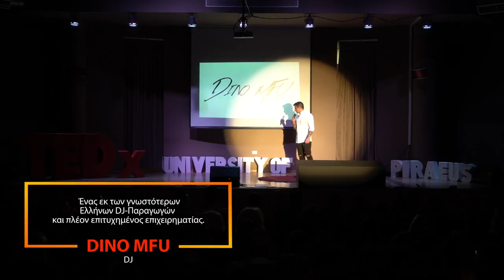I want more | Dino MFU | TEDxUniversityofPiraeus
In his talk at TEDxUniversityofPiraeus 2018 Dino MFU told us how, during his adolescence, he started achieving his goals and building his career, but also about the moment he realised that professional achievement is not enough to feel complete. Club-goers have definitely seen Dino MFU on decks, since he is one of the most famous greek DJ-Producers and a successful businessman. This talk was given at a TEDx event using the TED conference format but independently organized by a local community.